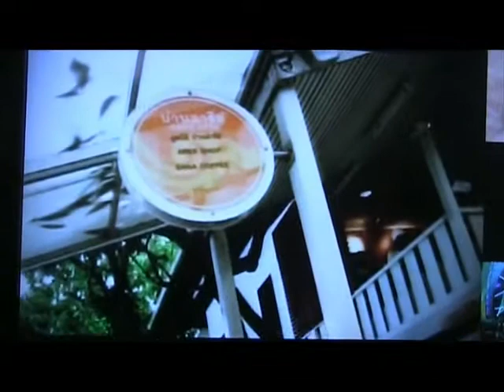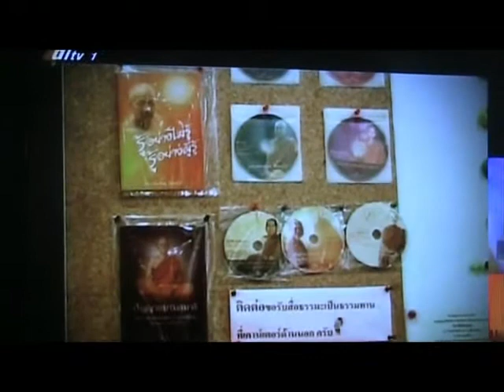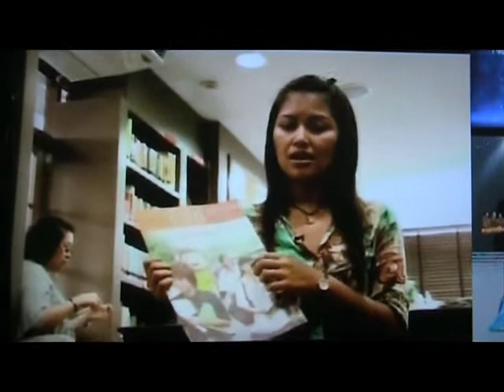วีซีดีใส่ซองพลาสติก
การใส่แผ่นวีซีดี สื่อธรรมะ ใส่ซองพลาสติก
กับกิจกรรมเพื่อสาธารณะประโยชน์ โครงการทำดี ทำได้ทุกวัน ที่มูลนิธิบ้านอารีย์